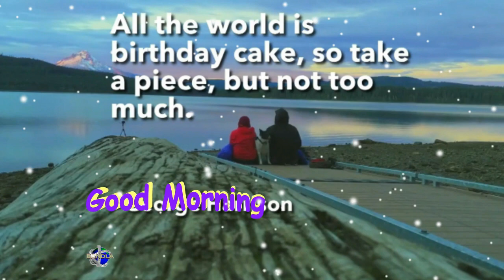All the world is birthday cake, so take a ppiece, but not too much.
All the world is birthday cake, so take a ppiece, but not too much.  -George Harrison